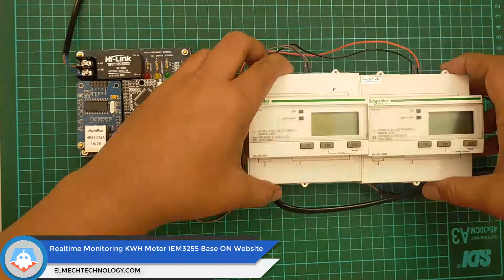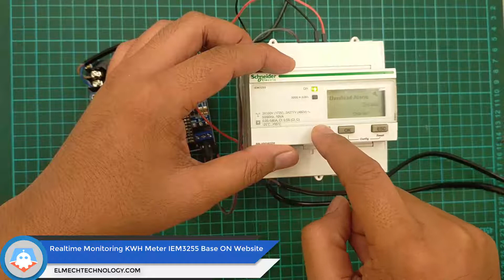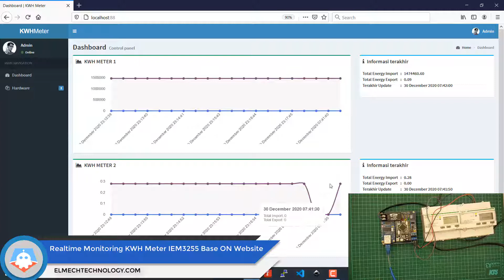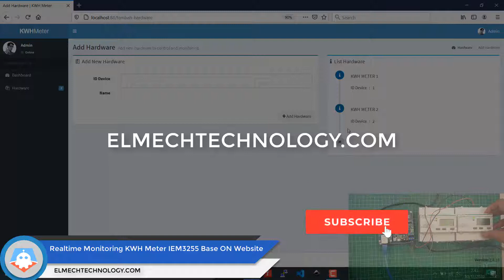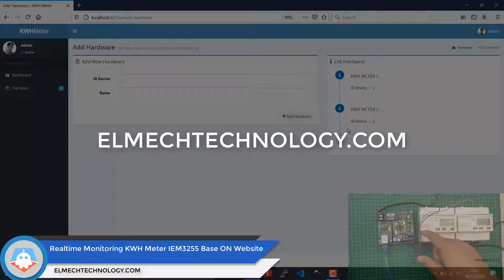Realtime Monitoring KWH Meter SCHNEIDER iEM3255 Using Modbus Protocol and WEBSITE Komunikasi Modbus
Realtime Monitoring KWH Meter SCHNEIDER iEM3255Using Modbus Protocol and WEBSITE
Monitoring Secara Realtime KWH Meter SCHNEIDER iEM3255 Komunikasi Modbus dengan menggunakan Website.

Modbus adalah protokol komunikasi serial yang dipublikasikan oleh Modicon pada tahun 1979 untuk diaplikasikan ke dalam programmable logic controllers (PLCs). Modbus sudah menjadi standar protokol yang umum digunakan untuk menghubungkan peralatan elektronik industri. Beberapa alasan mengapa protokol ini banyak digunakan, antara lain:

 Modbus dipublikasikan secara terbuka dan bebas royalti
 Mudah digunakan dan dipelihara
  Memindahkan data bit atau word tanpa terlalu banyak membatasi vendor

Modbus digunakan untuk komunikasi antar banyak perangkat dalam satu jaringan, misalnya dalam sebuah sistem yang melakukan pengukuran suhu dan kelembapan dan mengirimkan hasilnya ke sebuah komputer. Modbus sering digunakan untuk menghubungkan komputer pemantau dengan remote terminal unit (RTU) pada sistem supervisory control and data acquisition (SCADA).
Jika ingin memesan proyek atau download semua berkasnya langsung saja WA admin elmech pada link di bawah ini atau kunjungi website resmi ELMECH: